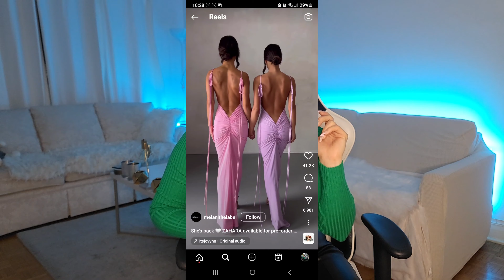E-COMMERCE & CHINA ( how I found ZARA supplier by accident)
Once you know how the world works and where everything is coming from, it will never be the same.

In the future, my prediction is that we will value only handmade and exclusive designs over generic ones. Because generic always comes from one place .China !

I always protect China in any conversation because, without them, there will be no dropshipping or e-commerce as we know it. So thank you for making it possible !